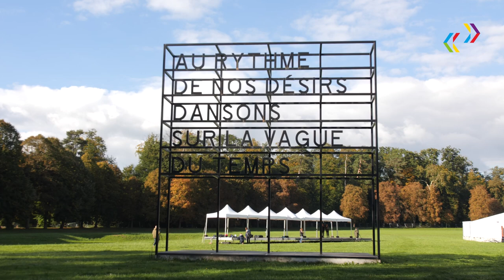Retour sur le XIXe Sommet de la Francophonie, en France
Trois enjeux majeurs ont marqué le XIXe Sommet de la Francophonie accueilli par la France :

La jeunesse francophone et l’emploi : Le thème du sommet, « Créer, innover et entreprendre en français », a placé la question de l’emploi des jeunes au centre des discussions, avec la volonté de créer des solutions concrètes tant au sein de l’OIF que dans les États membres pour offrir à la jeunesse des opportunités d’insertion professionnelle en langue française.

Nouvelles adhésions et changement de statut : Plusieurs États et gouvernements ont soumis des demandes d’adhésion ou de modification de leur statut à l’occasion de ce Sommet. Parmi les nouveaux observateurs figurent l’Angola, le Chili, la Nouvelle-Écosse (Canada), la Polynésie française (France) et la Sarre. De plus, des pays comme Chypre et le Ghana ont vu leur statut évoluer pour devenir membres de plein droit, témoignant de l’attractivité croissante de l’OIF.

Multilatéralisme et gestion des crises : Dans un contexte de fragilité du multilatéralisme, le sommet a été l’occasion de réfléchir à la plus-value de l’OIF dans la gestion des crises qui touchent l’espace francophone. Les travaux ont abouti à l’adoption de trois textes majeurs, notamment la Déclaration du Sommet, la Déclaration de solidarité avec le Liban, et la Résolution sur les crises dans l’espace francophone.
Ces décisions témoignent du rôle crucial de l’OIF dans la construction d’une Francophonie solidaire, innovante et engagée.